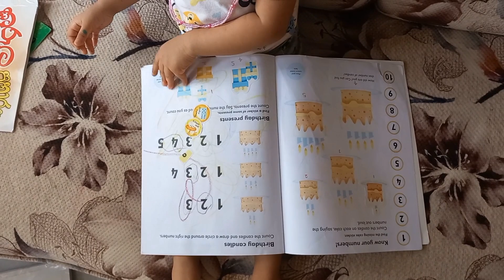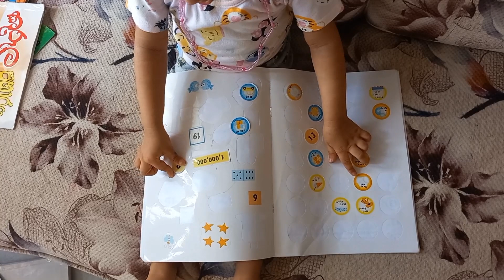My baby daily activities😘ගත්තු දේ ගත්තු තැන පිලිවෙලට ලස්සනට තියෙන අවුරුදු දෙකේ මගේ බබා💕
my baby daily activities